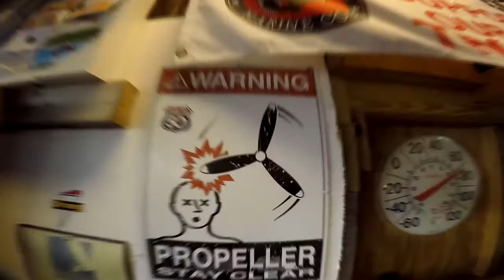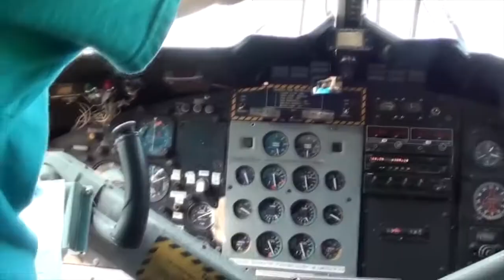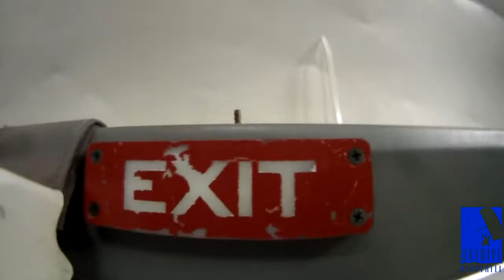Skydive Pepperell - 09/06/2020 Abdias Granillo